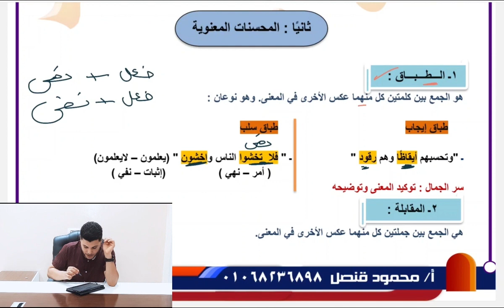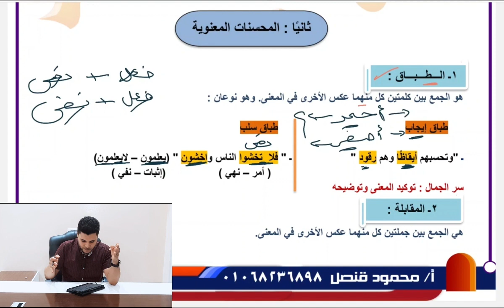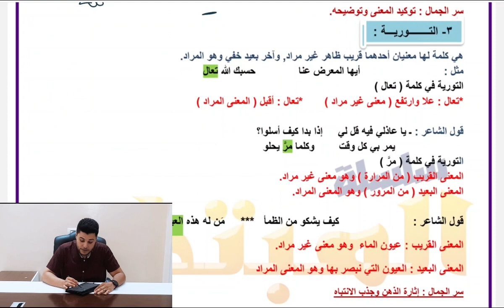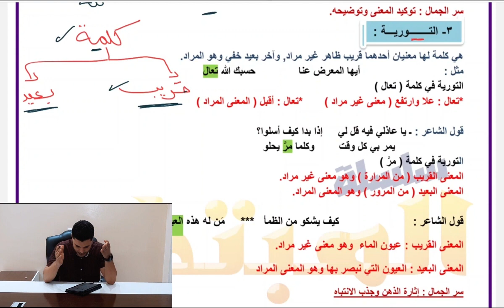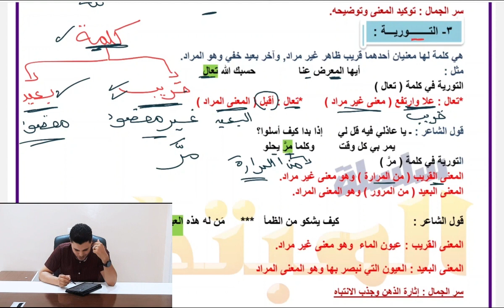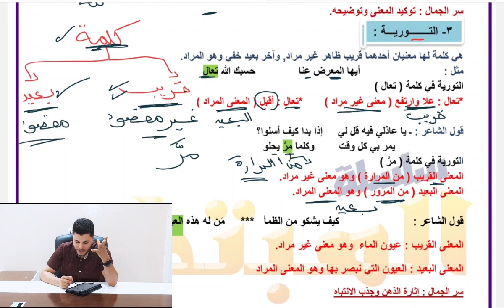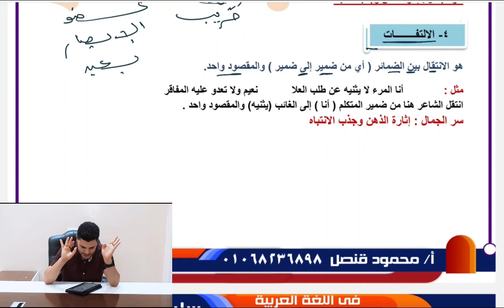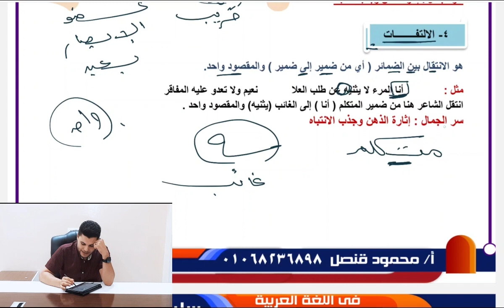المحسنات المعنوية الطباق والمقابلة والتورية والالتفات ومراعاة النظير وشرح المحسنات البديعية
شرح دروس البلاغة العربية المحسنات اللفظية الطباق والمقابلة والتورية ومراعاة النظير ودروس علم البديع كاملة شرح دروس البلاغة العربية كاملة والمحسنات المعنوية دروس البلاغة العربية بشكل مبسط وسهل شرح وحل تدريبات .